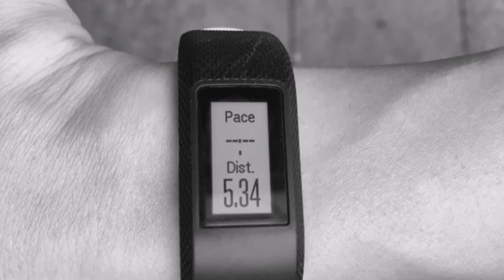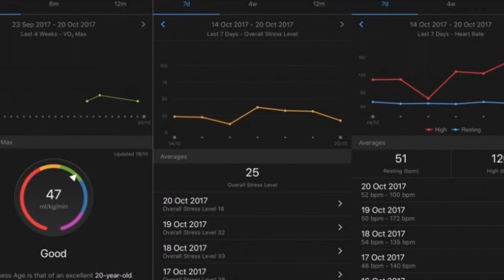Garmin Vivosport Review